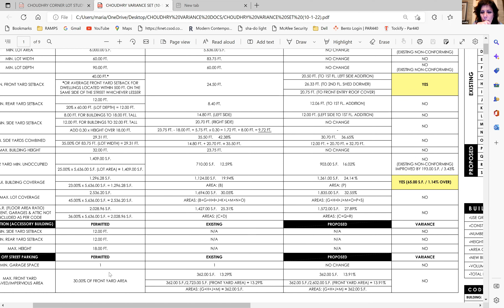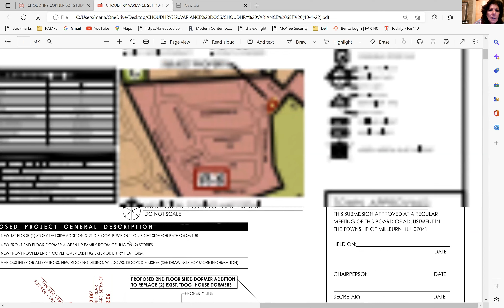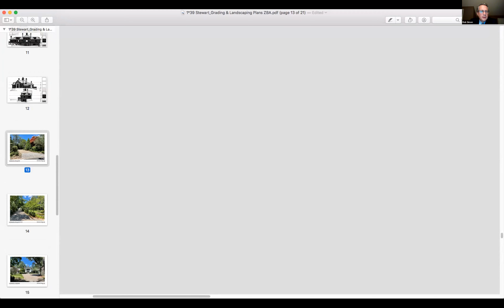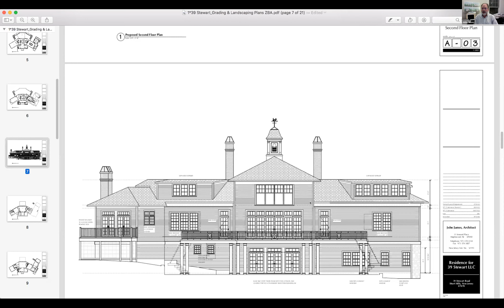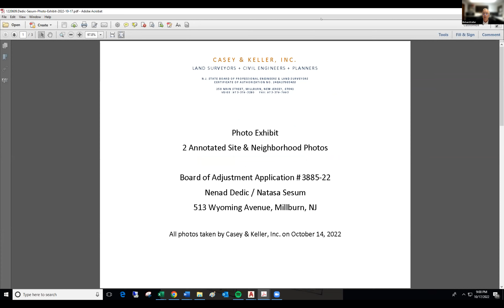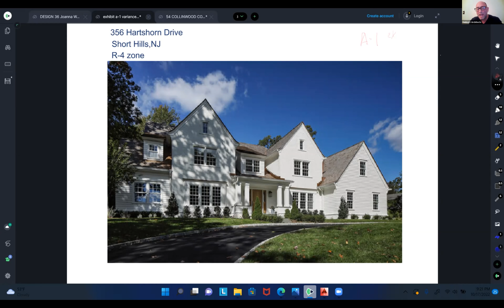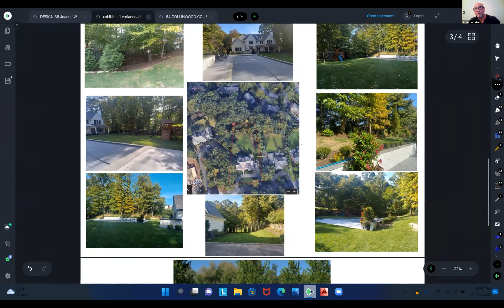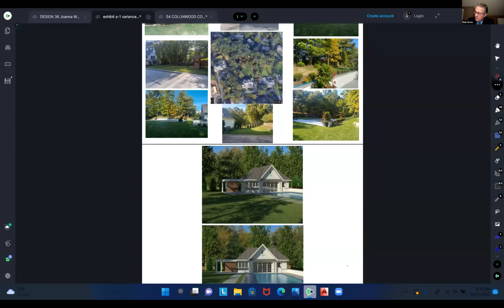Millburn Township Zoning Board -- October 17, 2022